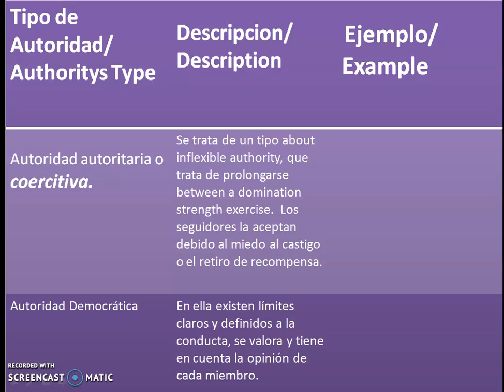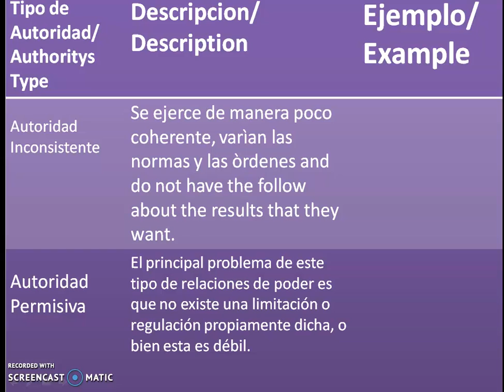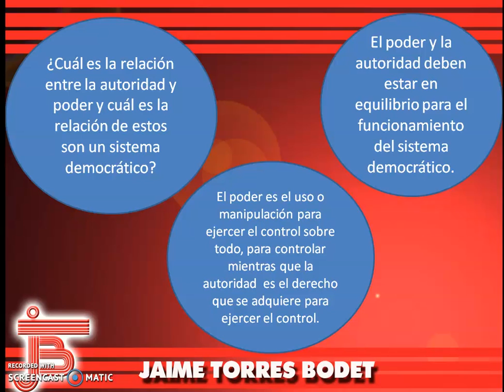Secundaria.Primero.Formación Cívica y Ética.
Adutoridad y Poder en la Democracia parteIV.